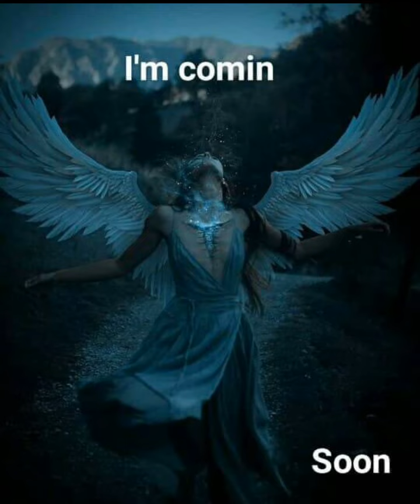call me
ALLFORSOUNDTRACKCOMPILATION

/compose by ivydleonslvador09
HEY GUYS CHECK MY NEW

ALLRIGHTSRESERVED2022

✅ I own the rights to this song (image & video clip)

AmNUTdj®™
©yvi®™